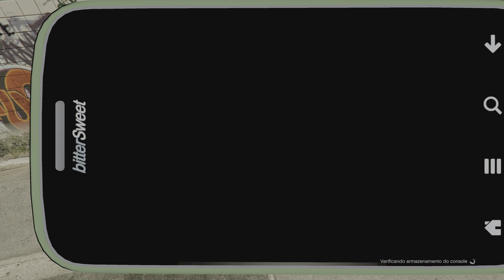Grand Theft Auto V PS5 GamePlay 60fps HDR